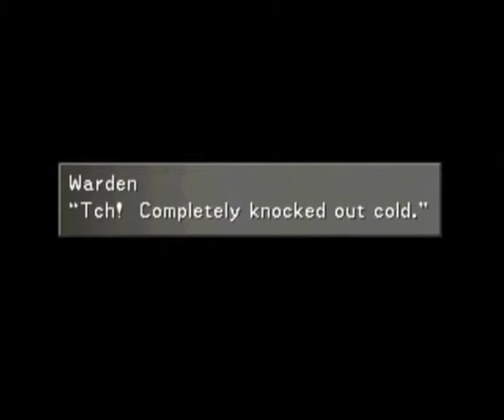Let's Play eli pelataan: Final Fantasy VIII osa 10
Metsästetään butsubutseja ja bunbuneja